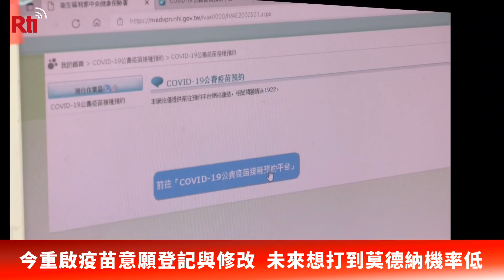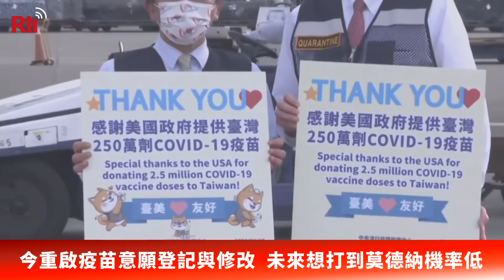今重啟疫苗意願登記與修改 未來想打到莫德納機率低【央廣新聞】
中央流行疫情指揮中心指揮官陳時中今天(27日)宣布，今天下午2時重啟「COVID-19疫苗施打意願登記與預約系統」，並新增高端疫苗選項，民眾也可進入系統更改意願，但指揮中心會先把7月19日結單的人數處理完後，再處理這一批名單；陳時中也說，在保留第二劑的情況下，未來開放莫德納的數量會較少。
(央廣記者 楊仁翔、劉品希 採訪報導)